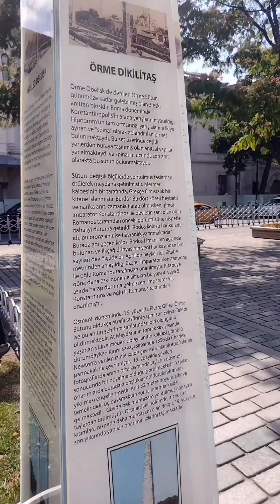950 İstanbul I Türkiye I 08.08.2023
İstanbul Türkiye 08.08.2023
950